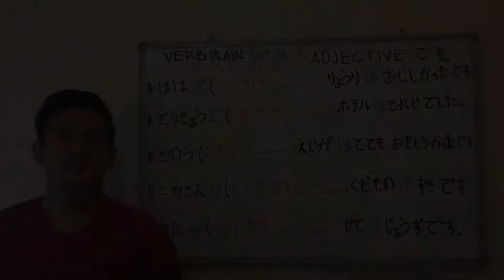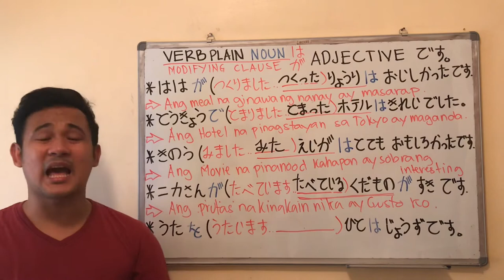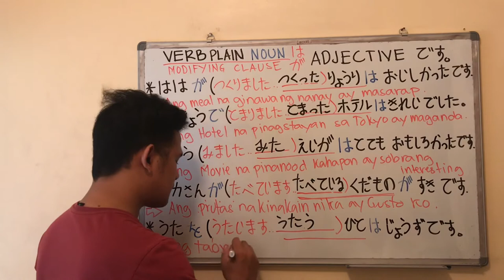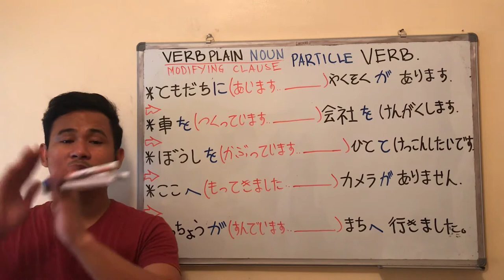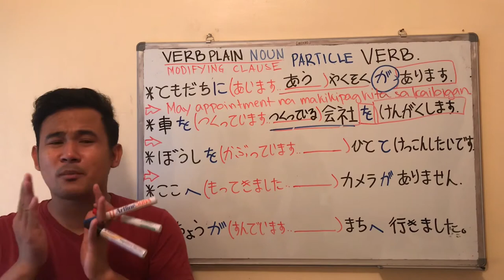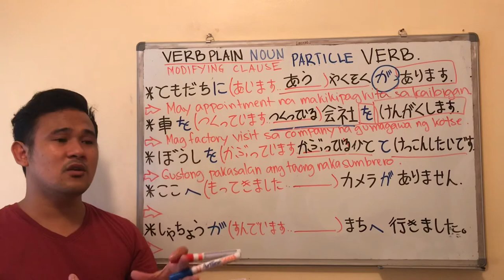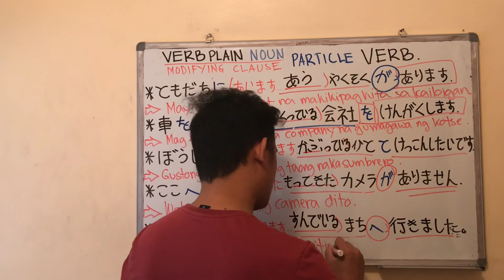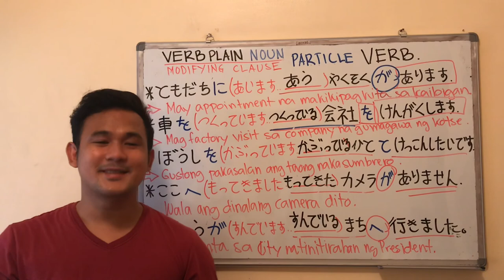LET’S STUDY JAPANESE ( LESSON 22 PART 2 )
‼️MODIFYING CLAUSE